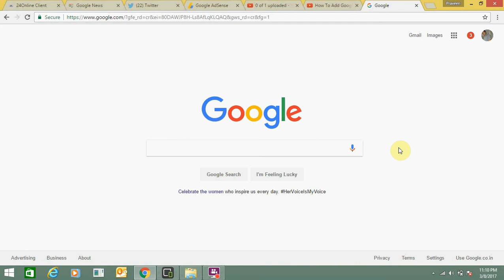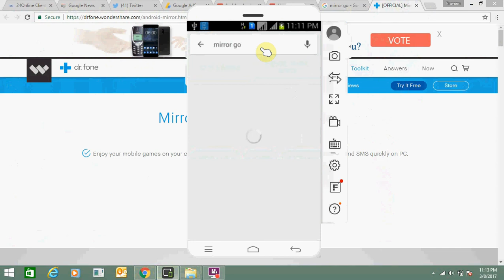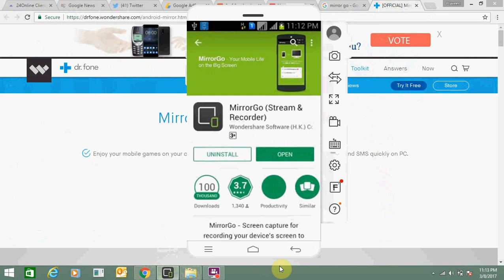मोबाइल को कंप्यूटर से कनेक्ट करे [Connect Mobile To Computer Via Wifi Or USB]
I have explained all steps in Hindi to connect your mobile device to your computer. It is pretty easy and you can simply install Mirror Go software on your PC as well as on your mobile to connect them.